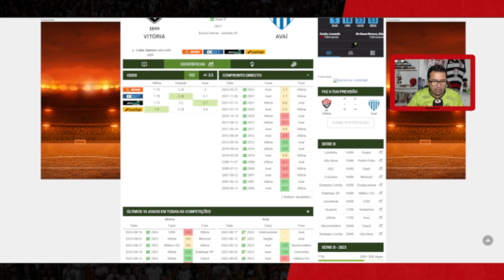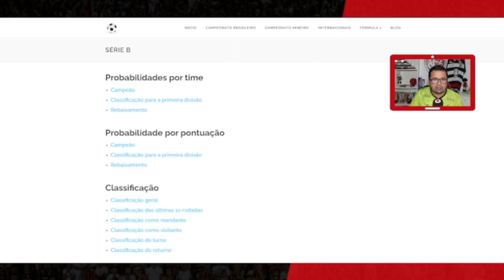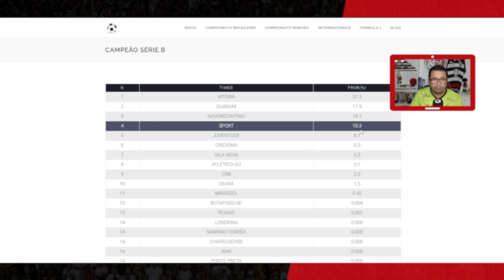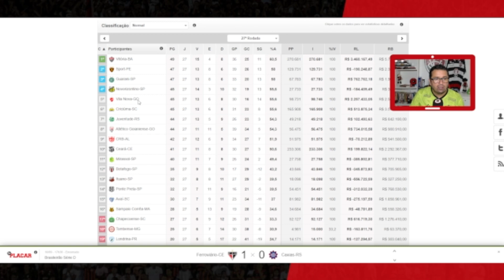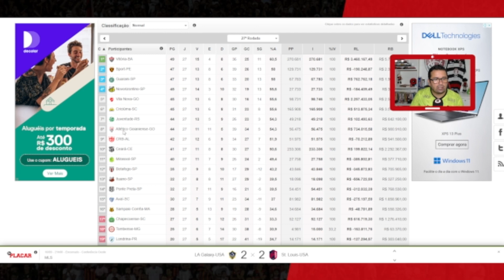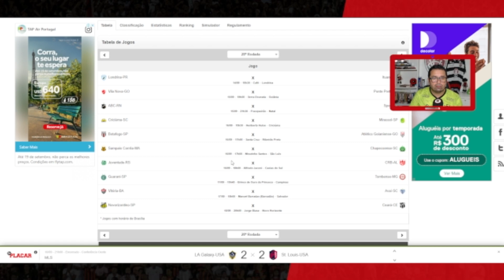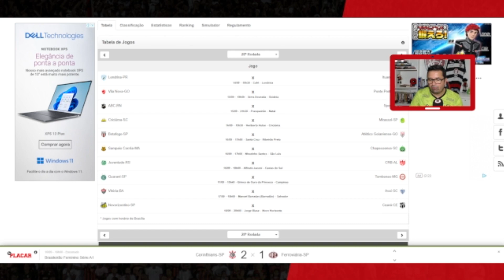**FECHAMENTO DA RODADA VOLTA A AJUDAR O VITÓRIA**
LUDOVICA - CENTRO DE EDUCAÇÃO PROFISSIONAL

 O Panorama Rubro-Negro é transmitido às 7h da manhã (de segunda a sexta), às 18h30 (segundas e quartas) e às 20h (sextas, aqui no You Tube e na 97.5 - Itapoan FM).

QUER SABER MAIS SOBRE O PROGRAMA MANTO SOCIAL, que tem como objetivo doar camisas  do clube para torcedores que não podem comprar uma camisa oficial?